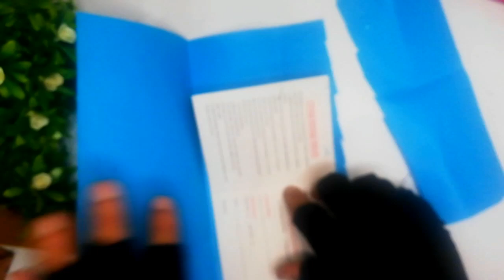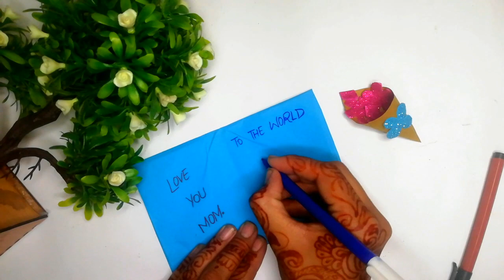Ho to make a paper Mother day card